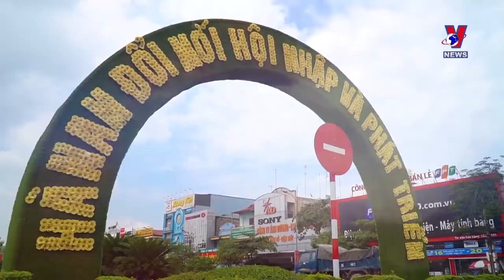Ha Nam becomes bright spot on Vietnam’s tourism map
Ha Nam province’s tourism sector has achieved remarkable results in the post Covid-19 pandemic, with visitor numbers to the northern locality continually setting new records.